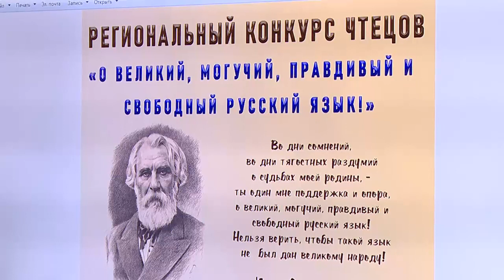Конкурс чтецов «О великий, могучий, правдивый и свободный русский язык» прошел в Щёлково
Муниципальный этап регионального конкурса чтецов «О великий, могучий, правдивый и свободный русский язык» для школьников с неродным русским языком состоялся в Щёлковской центральной библиотеке.